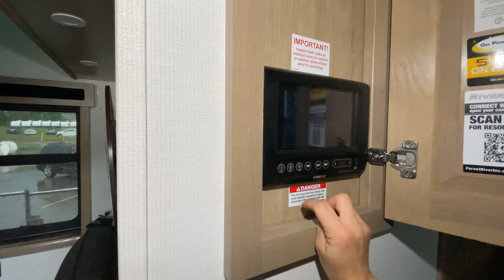Forest River RV-Riverstone-4513DST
Forest River RV-Riverstone-4513DST-K09ET